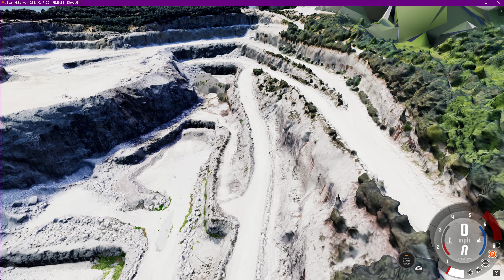Google Earth not great for BeamNG - Someone asked about this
This was made with reality capture from 700 images. It just does not look good up close. And after a while you will start to see how the texture quality could never look good on something this big. One would have to use the base color map from the overhead of the entire map, then set up a lot of macro and detail maps for when zoomed on close. then replace all the trees and bushes with actual game bushes and trees, Make a ton of decals, and when its all said and done you will realize you basically created the entire thing with game assets to hide the ugly parts. Use these as paint by numbers for projects, that works great. Also does not look good the baked in lighting from Google Earth on those textures... That shadow area is the ugliest purple I think I ever seen. It would be different if you had a drone and flew over a real quarry and made the model. Then it would not have the tell tell signs it was made in Google Earth.